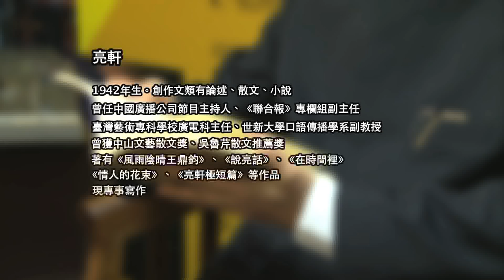亮軒 〈筆硯陣前說風雨〉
"亮軒

〈筆硯陣前說風雨〉

有一位少年，他太早熟，還沒到入世的年齡，便看透了塵世的痛苦。有感於生也有涯，必須早作長遠之計。
 少年決心踏遍名山，拜師求道。
 他先到一座名震天下的寺院，仰望羅列的十丈金剛，一心向道。輾轉乞人傳話，懇求方丈收他為徒。著金身袈裟的住持望了他一眼，向耳邊的和尚交代兩句話，便隱入方丈了。
 少年被人領到廚房，要他學洗米煮飯、挑水擔柴。少年做了三年，居然再也沒見到住持師父一面。少年絕望了，在夜深人靜時，遂自捲了鋪蓋離山。
 少年向道之心未滅，向更高、更深的山中尋訪名師。
 這一次，他找到了一座並不起眼的古剎，裏邊連方丈只不過三、五人。少年看他們這幾個和尚慈眉善目，乃大膽前去問訊，並且懇求收他為徒。這次他學聰明了，預先聲明假如只要它洗米煮飯、擔柴挑水，那他寧可就此別去。
 老師父撚一撚白眉毛，摸一摸白鬍子，頷首淡然一笑：「也好，你就只管打坐吧。」
 少年覺得這倒像是個求道的樣子，他每天什麼事也不做，只在專為他闢出的一間禪房打坐，飯菜定時有人送來，雜事定時有人代做。少年打坐坐了三年，卻不覺有何進境，反而形銷骨立，氣如游絲，眼看連小命都不保了。他不想在還未悟得至道之前就死，乃向住持師父求去。
 老師父問他：「還想求道嗎？」少年固執的點頭，老師父見他主意難改，便指了指往西邊的一條路：「從這路去，或可得道。」
 少年挨挨蹭蹭得走了也不知道多少天，什麼廟也沒看見。他向道之心依然不變，一步一步的向更高的、更深的山爬上去。
 終於，少年爬上了西邊最高的峯頂，頂上亂石嵯峨，鳥獸絕跡，少年頓感心灰意冷。誰知正在此際，他發現在巖石間有一位老人，鬚髮盡白，逶迤及地，烏面褐衣，狀類餓殍。少年見他垂目打坐，想來必是先前的師父所稱的高人無疑。少年匍匐而前，納頭猛拜。但是這位乾瘦老頭卻與前兩位師父不同，對眼前的少年只來個相應不理，少年也不敢多作打擾，間之趕了許多日路程，只得胡亂尋塊石頭，靠上去先睡他一覺再說。須臾間，少年已經昏昏睡著。
 正睡得香甜，竟喫一陣乍寒驚醒，睜眼一瞧，不知從何時開始，羣山之間彤雲密佈，寒風呼嘯，緊接著豆大的雨點，一陣緊似一陣萬馬奔騰的殺將過來，打得少年的眼睛幾乎都睜不開。少年急急想尋一處躲避風雨的所在，豈知在這凌絕萬峯的絕頂上，竟然連一個巖洞、一處可以容身的巖縫都沒有。少年瑟縮顫抖的倉皇四顧，不意間他發現那位人鬼難辨的老禪師，居然還如先前一樣，靜坐在風雨之中。
「老師父！老師父！」少年爬近老師父身旁，聲嘶力竭的喊道：「刮風啦！下雨啦！老師父. 」
老禪師白眉蓋眼，有沒有看到這位情急的少年實在很難說，但驀然的中氣十足，聲震風雨羣峯的喝出兩句話來：
 風吹雨打，無牽無掛！
說故事的人只知道少年聽到了這兩句話，便立刻回頭下山，做了一世的人。至於有無得道，恐怕是難以查考了。

節錄自〈筆硯陣前說風雨〉，《寂寞滋味》，漢藝色研文化公司，1989年8月。"